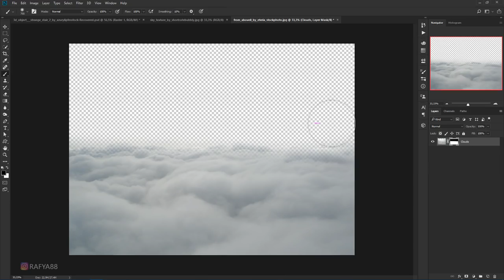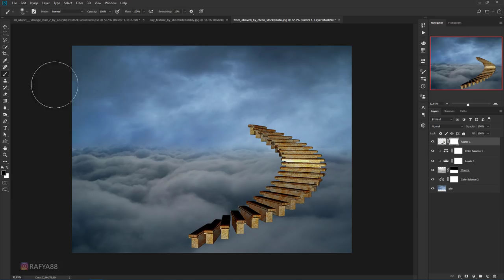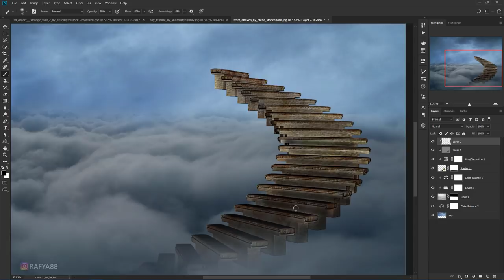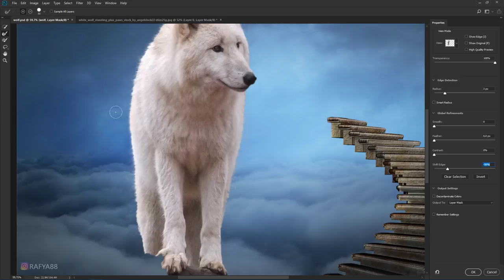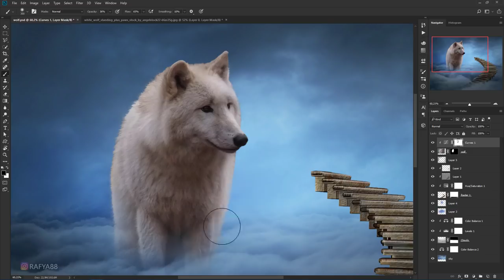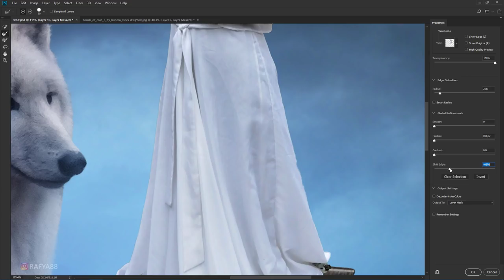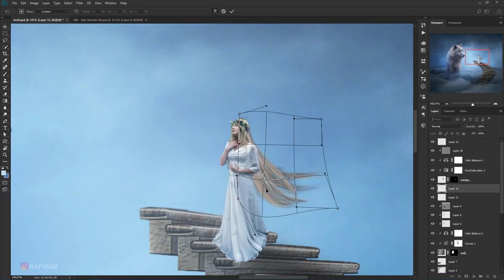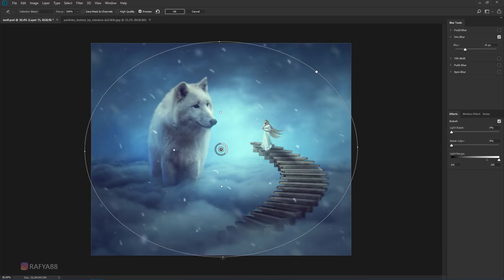Making of Fantasy Big Wolf Photo Manipulation Scene Effect In Photoshop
Making of Fantasy Big Wolf Photo Manipulation Scene Effect In Photoshop cc.